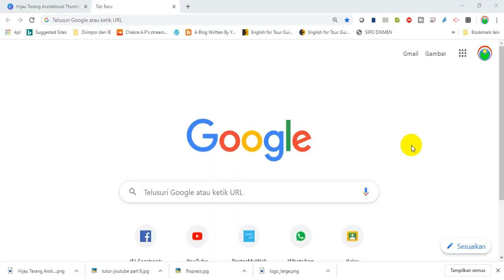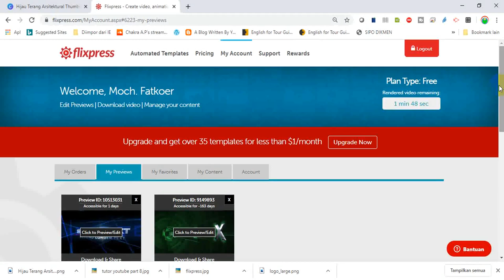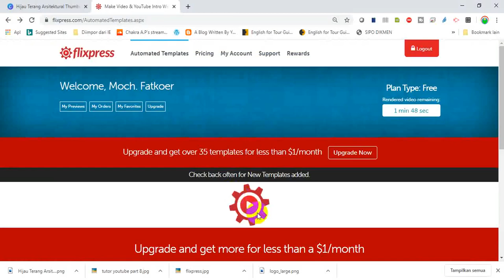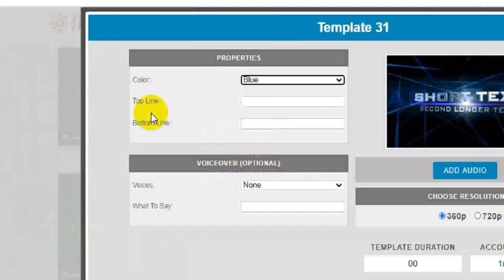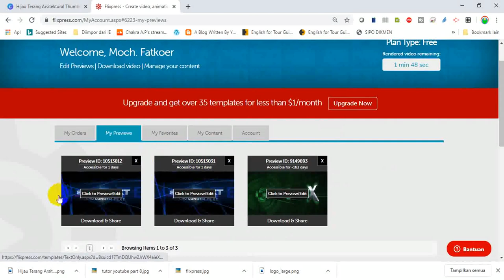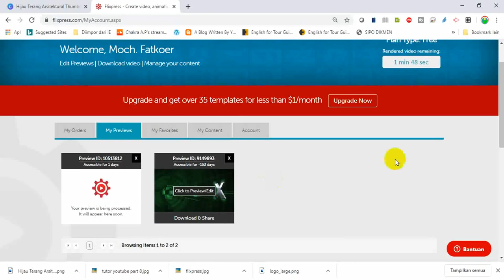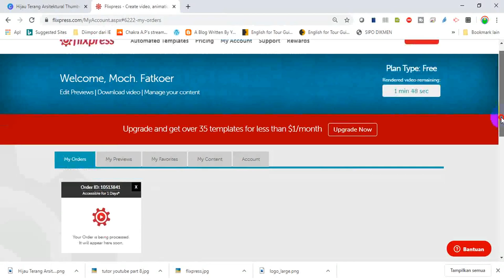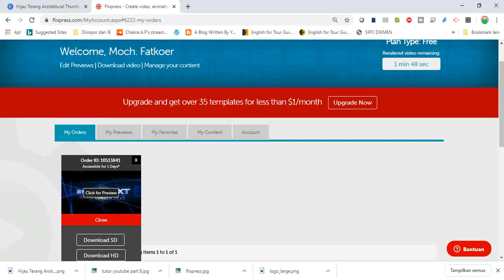HANYA 5 MENIT Membuat Video Intro Instan Online Menggunakan Flixpress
Video tutorial tentang cara membuat video intro online menggunakan flixpress. Tidak perlu kemampuan canggih untuk video intro. Cukup menggunakan layanan online flixpress. Hanya butuh kurang dari 5 menit. Video intro ini bisa kita gunakan untuk video intro youtube.